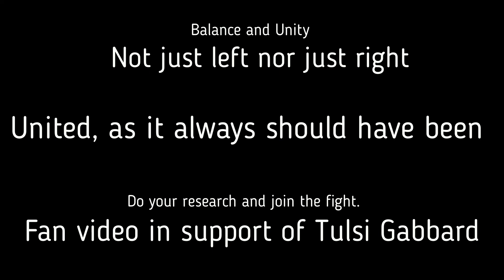Tulsi Gabbard: Balance (The last Jedi)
In a climate of polarizing figures, we need to be shown how balance and compassion can be effectively used